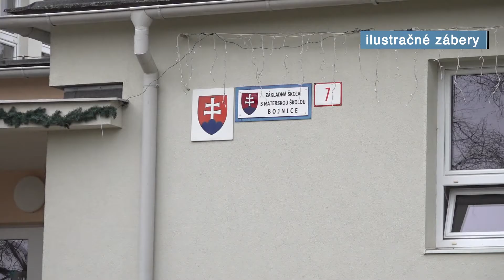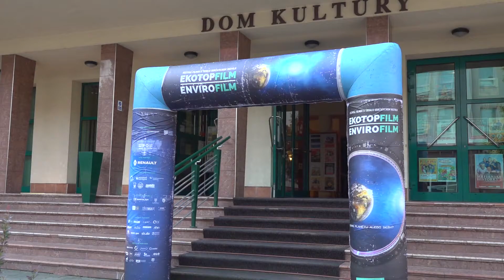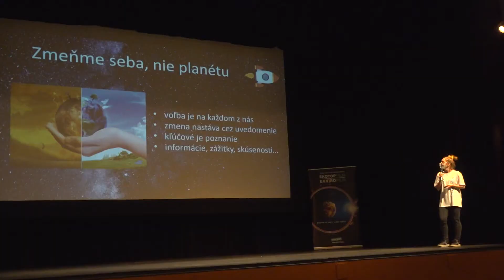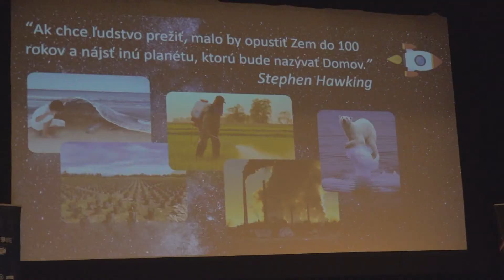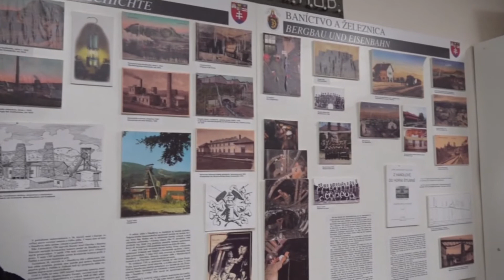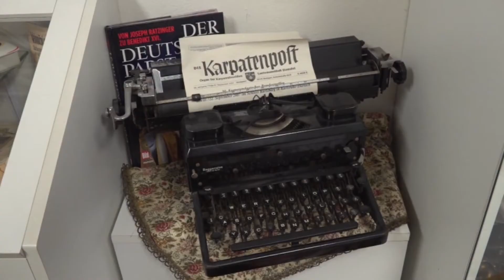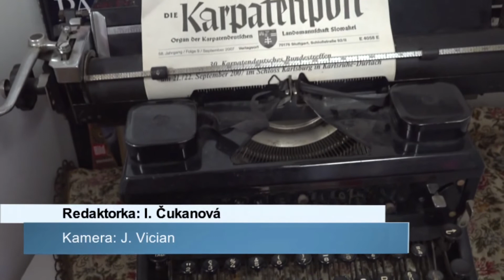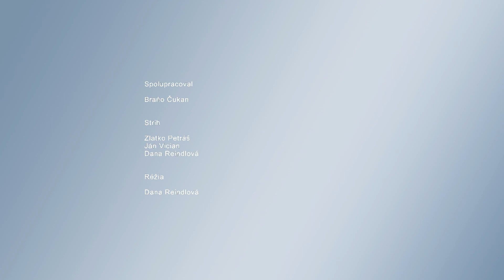Správy 37 - 18 09 2020